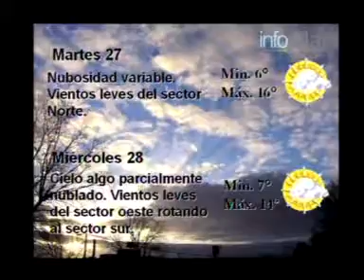PARTE 7 INFOPILAR 26JULIO2010.mpg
PRONOSTICO DEL TIEMPO - PARA PILAR Y AREDEDORES - CORRESPONDIENTE A LA FECHA 26 DE JULIO DE 2010